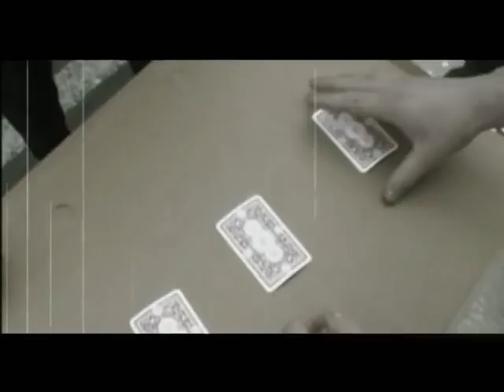Smash it Hard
A fake trailer made in 7 days for 500$...